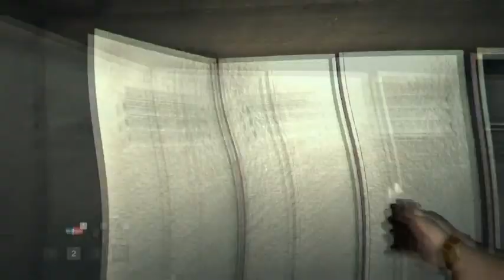lets play hecktor! episode 2 RUN FASTA!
take another dark journey with me as my worse fears come to life in this game and i paranoy myself to death... yes i did just make paranoia an adjective deal with it